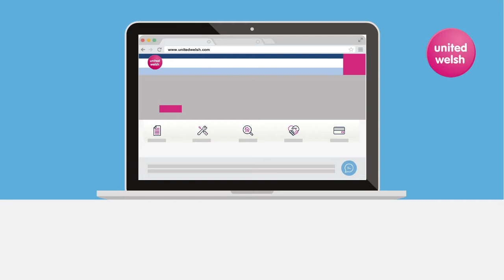United Welsh webchat has launched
as a quick and easy way for you to talk to us, Monday - Friday 8.30am - 5.30pm.